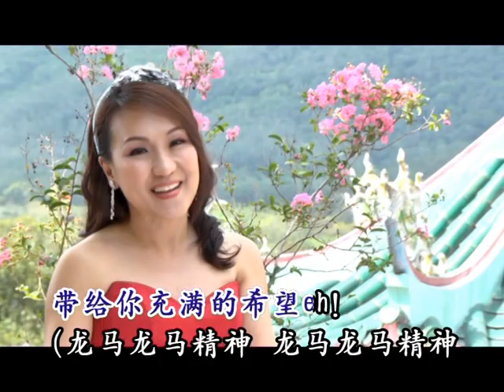龙马精神今年更加旺